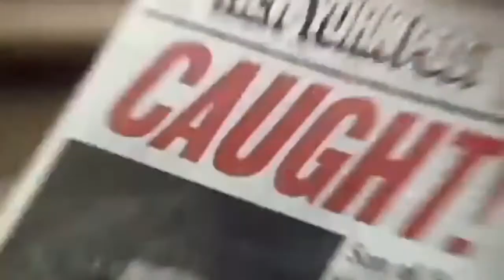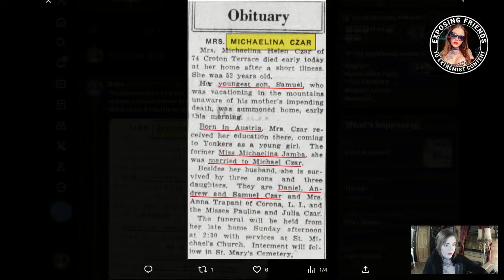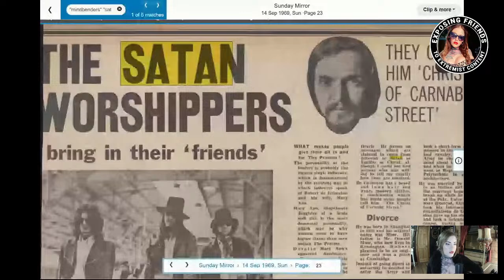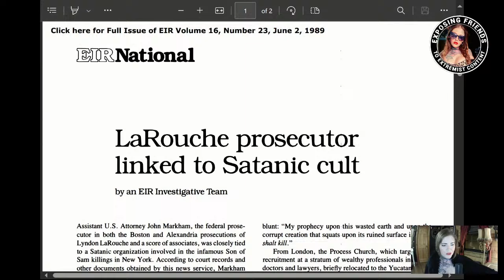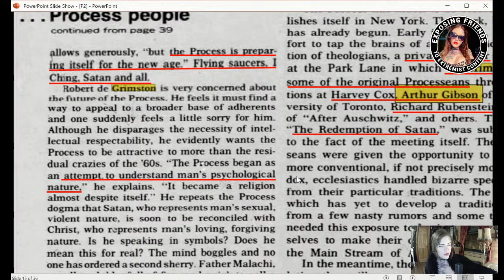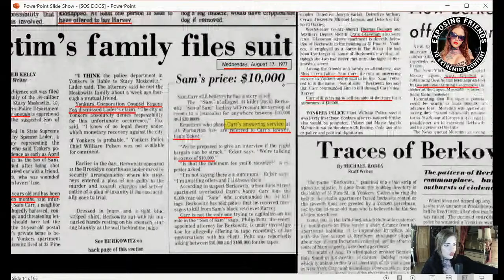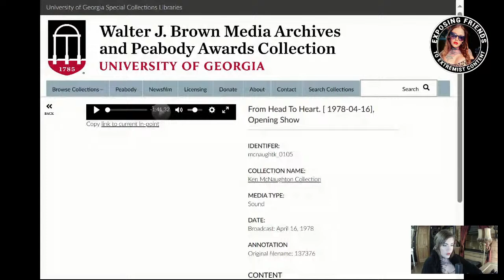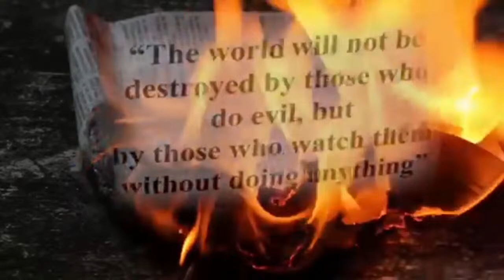The Process Church of The Final Judgement: The Devil's In The Details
A re-clarification regarding the Carr family of Son of Sam & considerations regarding Michael Vail Carr's tie to The Process Church of The Final Judgement.